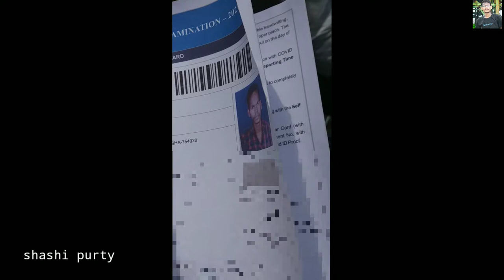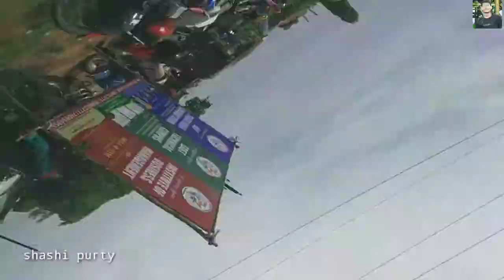Eastern Academy of Science & Technology || OJEE Exam || shashi purty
Estan Academy re 2nd day ||  OJEE Exam Done Now || pulnakara Estan academy || shashi purty

Eastern Academy of Science & Technology || OJEE Exam ||

how type of ojee exam
es
estan academy
pulnakara
adivasi vlog

Eastern Academy adivasi vlog

_____________5________